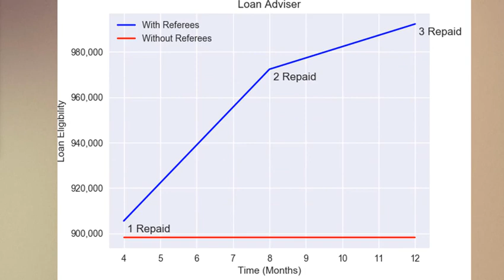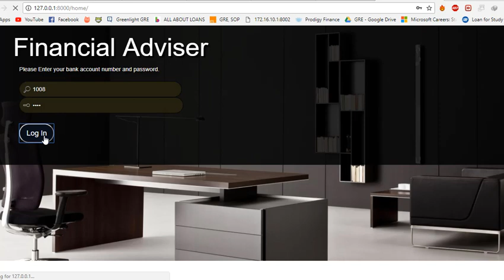Hackrupt'18 - Financial Adviser - A project by team agent_47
We plan to build an Artificial Intelligence based Recommender system that will be available to people on all major platforms. Through this application, we will disseminate the profits one can exhibit by incorporating finance into their lives. Not only do we focus on mere inclusion, we also incorporate the theme of good financial inclusion, wherein a person is rewarded or penalized based on their past record. Also, we introduce refereeing as a concept. In that sense, a referee can vouch for a new candidate or a candidate whose profile is on the lower side of the spectrum.

Here is a blueprint of our plan:

Classifying people based on their financial record and providing recommendations and offers based on the same.
Incorporating referees and their records - Referees get rewarded / penalized based on the performance of their recommended users.
Loan Eligibility limit as per the person's record, which is subject to change as per his record and quality of refereeing
Improvised offers and higher loan limits in reward for timely loan repayments and good refereeing